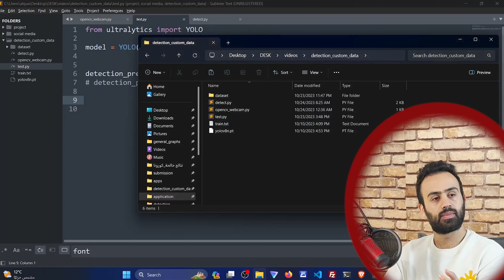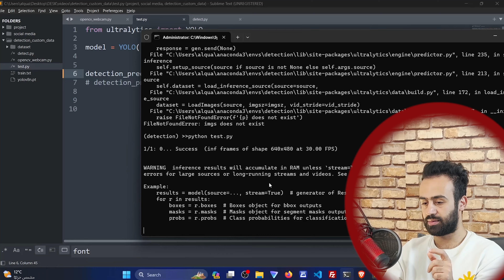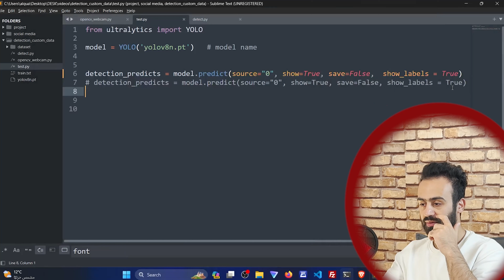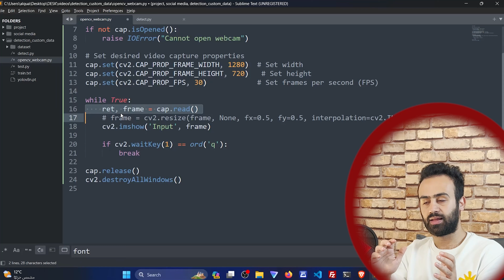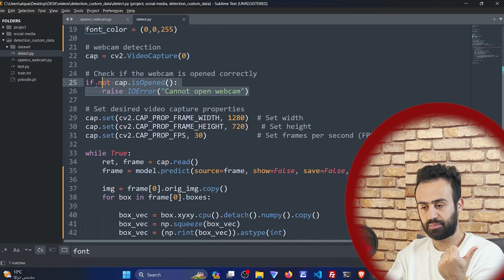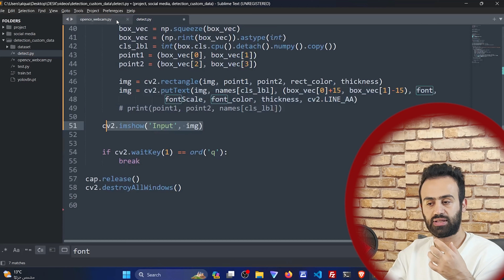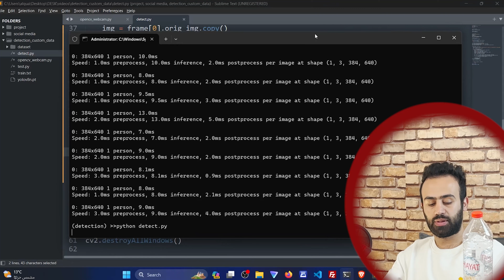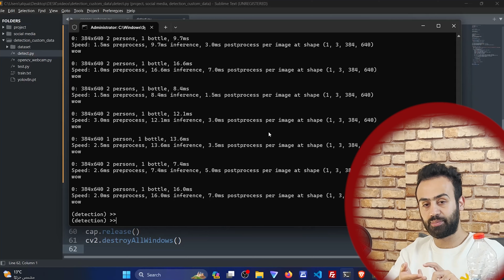تحديد الكائنات واكتشاف الأشياء (الجزء الثاني) .. Object Detection with yolov8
في مقطع الفيديو هذا على YouTube، نتعلم كيف نستطيع استخدام ال object detection في مختلف المشاريع.